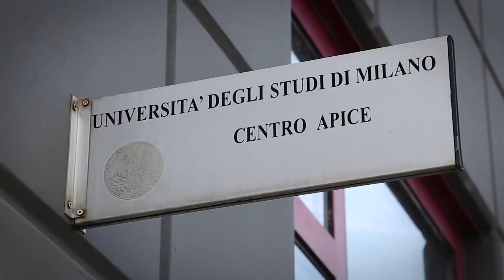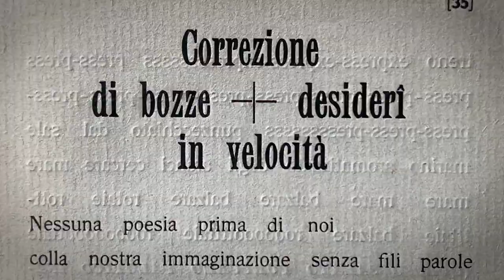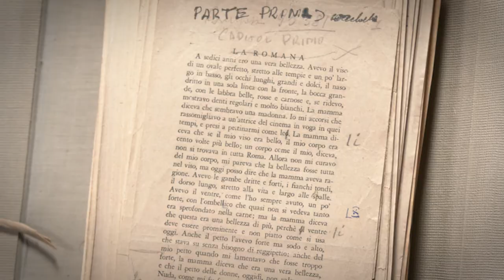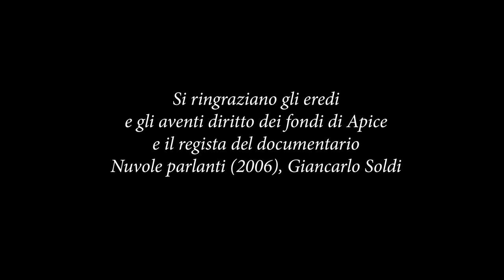ACDL12 - Le storie dietro ai libri. Centro Apice Università di Milano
A CORTO DI LIBRI 12. Sezione a soggetto. Durata 6:50 // Regia: Massimiliano Franceschini, montaggio: Massimiliano Franceschini, fotografia: Massimiliano Franceschini e Luca Citron. Soggetto: Valentina D’Angella.  Le storie dietro ai libri: gli archivi del Centro Apice dell'Università degli Studi di Milano.